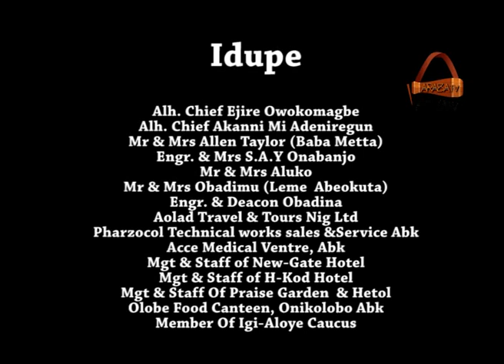Oriki - Yoruba Latest 2014 Movie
Ayandotun is a learned rich young man who is exposed to foreign culture. He starts to condemn his own culture & tradition of his fore fathers due to his western education overseas. He forgets that there are mysteries behind cultures & traditions that the ordinary eyes can't phantom.